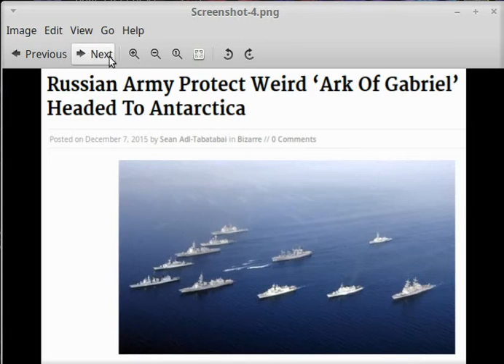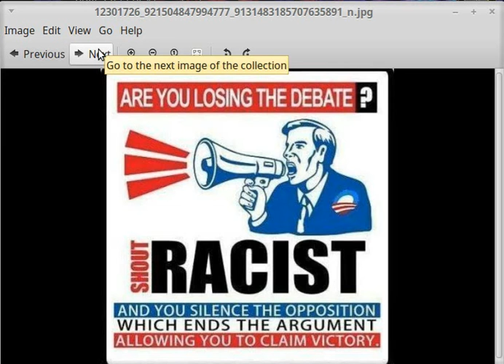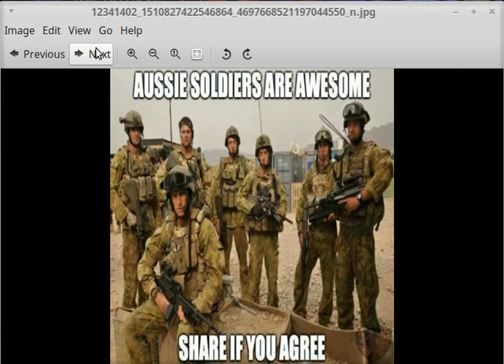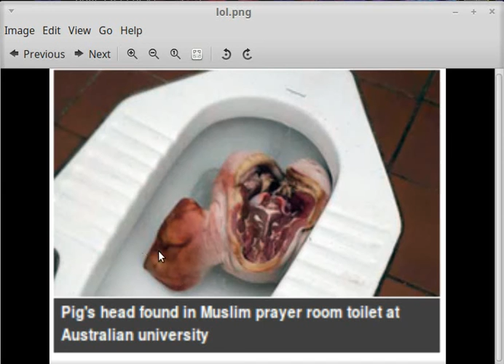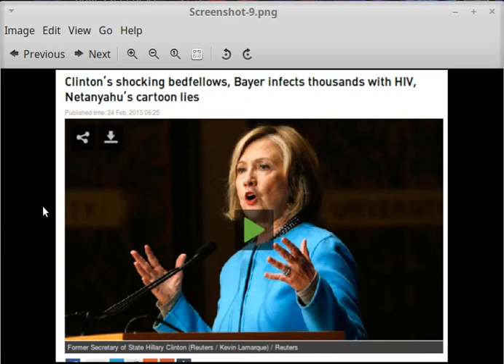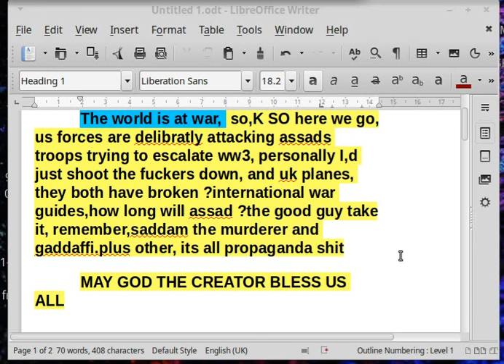WW3 IS GOING ON AS WE WATCH,US IS TRYING TO ESCALATE IT